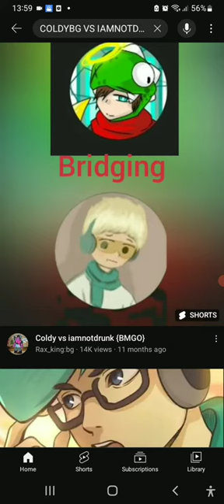COLDYBG VS IAMNOTDRUNK